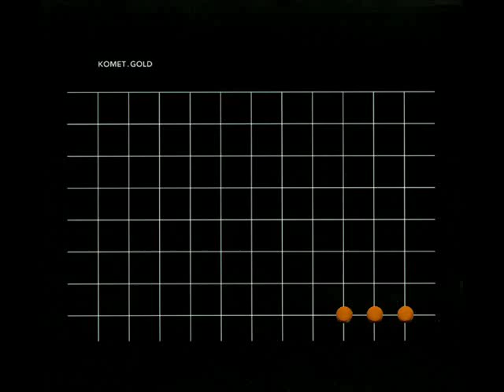Komet - Gold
Label:Raster-Noton, Raster.Post
Catalog#:R-N 054, #03
Format:CD, Album
Country:Germany
Released:Jul 2003
Genre:Electronic
Style:Abstract, Techno, Minimal, Experimental